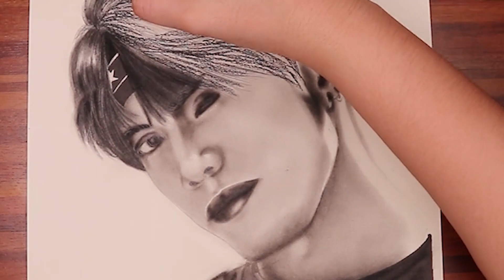SB19 GRAPHITE & CHARCOAL PORTRAIT COMPILATION || PHILIPPINES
Wanna share you guys my fan art graphite and charcoal portrait of SB19 one of my favorite boy group here in the Philippines di naman obvious di ba? haha😅 . Wala akong nagawang artwork last week kaya kinompile ko nalang yung mga gawa ko na inupload ko doon sa isa kong channel.  Hopefully magustuhan nyo yung process nang pag gawa ko though hindi talaga ako matiyaga pag dating sa detailing its a long process kasi talaga pag dating sa ART need ng maraming time, patience and effort . But even so, I became satisfied with the result naman even though the time was limited.

Material used:
1. Graphite pencils ( B, 2B, 4B & 8B)
2. General Charcoal ( Soft charcoal & White charcoal)
3. Charcoal powder
4. Watercolor paper (Corona brand)
5. Make-Up brushes

Facebook, Twitter, Instagram and Tiktok : CBR Artistry

Photo reference in @officialSB19